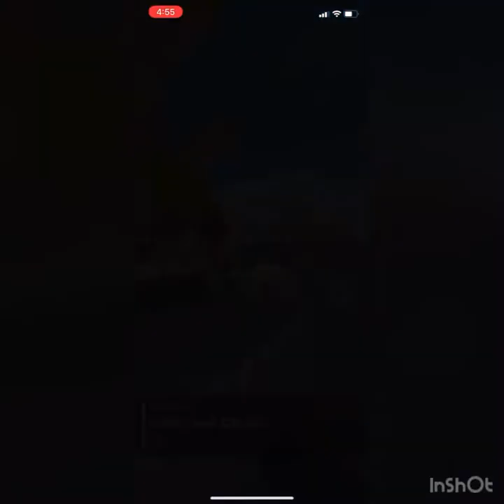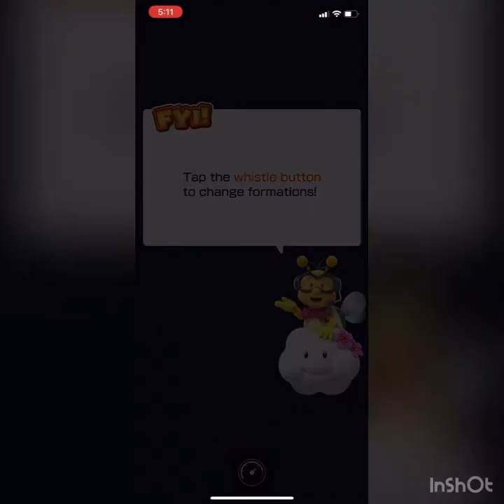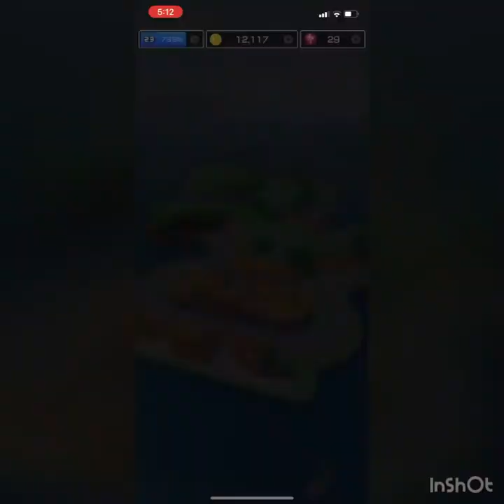Mario Kart Tour Part 7 - Daisy Cup | Yoshi Tour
Hello, this video is me going through the Second cup of the yoshi tour